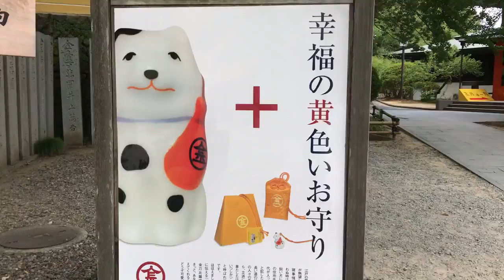【四国旅行】よさこい祭★金比羅山★室戸岬【2018旅行記】こんぴらさん part1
最近は、メダルゲームの「釣りスピリッツ」に、はまってます＾＾

関連動画
【新マボロシステージ】釣りスピリッツ★メダルゲーム★夜の沈没船【ジュエルゲーター】釣り上げたよ

【新バージョン】マボロシステージ★釣りスピリッツ★ダイヒョウザンクジラ釣り上げた【コインゲーム】

神回！？★新バージョン★釣りスピリッツ【メダルゲーム】ゴールドキングメカマンタ！深海秘密基地からゴールドレジェンドモンスター釣り上げ成功！！vol.1119

★赤いギャラドス釣り上げ★釣りスピリッツ【メダルゲーム】ポケモンバージョン！ヒカキンがしてたから、ナムコまで大晦日に遠征！